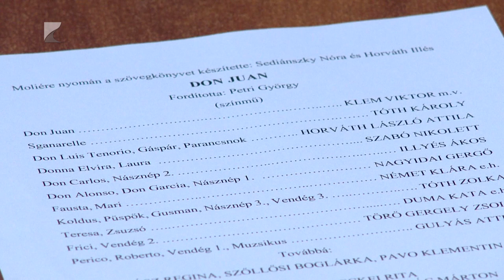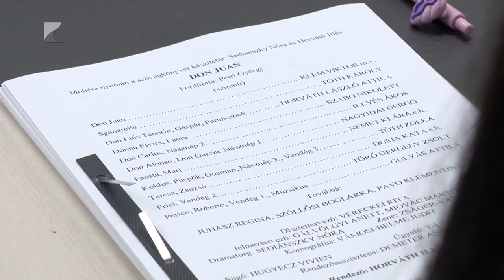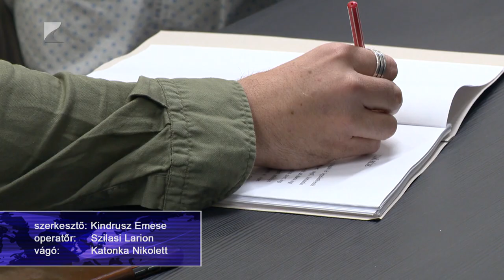Don Juan Nyíregyházán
Világhírű csábító költözik Nyíregyháza Nagyszínpadára februárban.

A Móricz Zsigmond Színház társulata Don Juan történetét viszi színre. A főszerepben Klem Viktor színművészt láthatja majd a közönség, aki először játszik a nyíregyházi teátrumban.